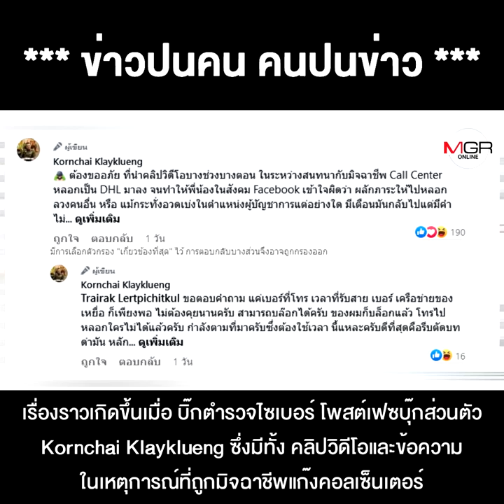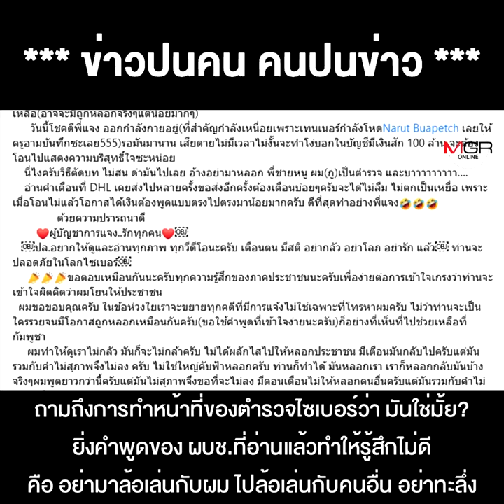ดรามา อย่ามาล้อเล่นกับผม ไปล้อเล่นกับคนอื่น อย่าทะลึ่ง.. ทัวร์ลงยับ “พี่แจง” ผบช.ไซเบอร์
ดรามา อย่ามาล้อเล่นกับผม ไปล้อเล่นกับคนอื่น อย่าทะลึ่ง.. ทัวร์ลงยับ “พี่แจง” ผบช.ไซเบอร์ โชว์สยบคอลเซ็นเตอร์ ทีหลังอย่าหาทำ